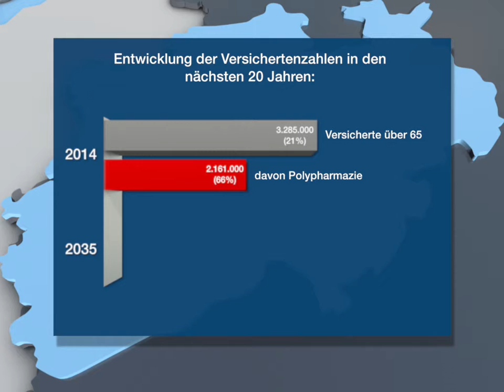07c Digitale Landkarte NRW Arznemitteltherapiesicherheit